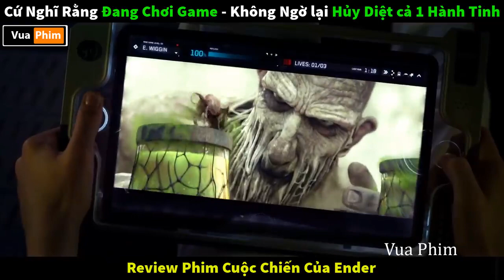Cứ Nghĩ Đang Chơi Game không ngờ Hủy Diệt 1 Hành Tinh review phim Cuộc Đấu Của Ender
.HƯỚNG DẪN NHẬN 300K TỪ BIDV

+++NHỮNG KÈO ĂN LÂU DÀI THEO DÕI KÊNH+++

+ĐỌC BÁO LÀM NHIỆM VỤ KIẾM THẺ CÀO ĐIỆN THOẠI MỚI NHẤT

- MỞ TÀI KHOẢN OCB CÓ 100K TRONG 5 PHÚT
-MÃ GIỚI THIỆU : anhtuan266

KÈO MỚI ĂN CHẮC 100% ĐĂNG KÝ CÓ 100K CIMB

BẢO HIỂM UNG THƯ, TIM MẠCH CỦA FWD 99K/NĂM

Đăng ký THẺ NGÂN HÀNG MBBank để có ngay 300.000VND
HƯỚNG DẪN ĐĂNG KÝ VÍ T-NEX NHẬN 20K
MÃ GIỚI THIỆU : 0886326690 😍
Đăng ký ZaloPay tặng thưởng 1 TRIỆU